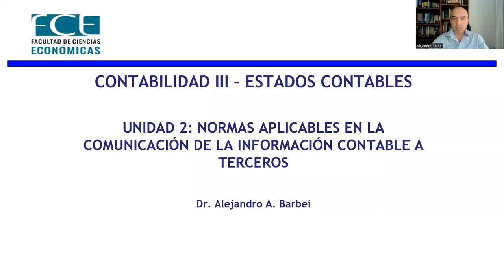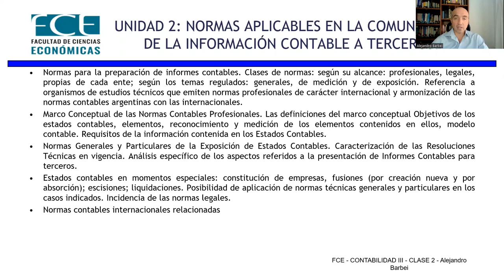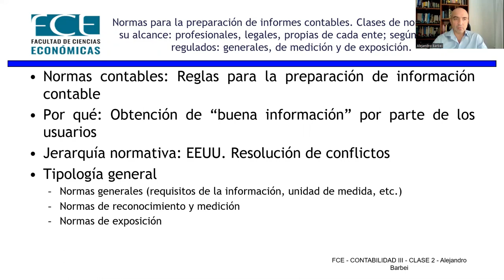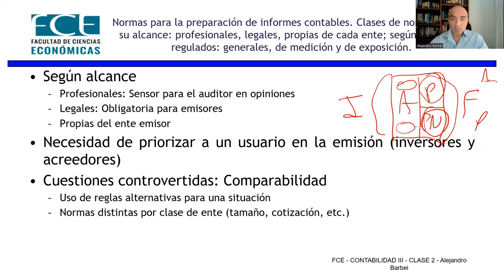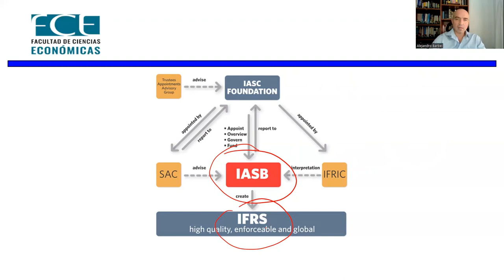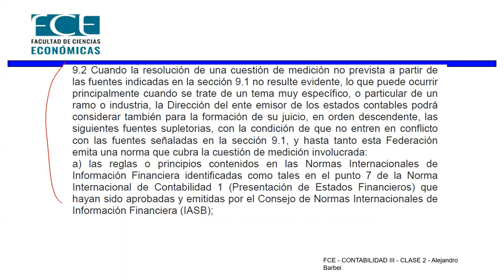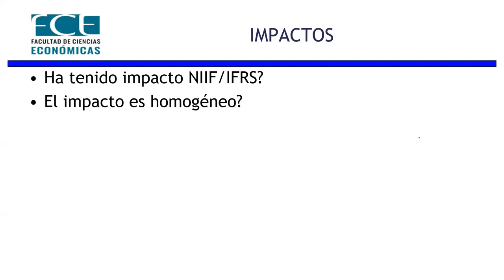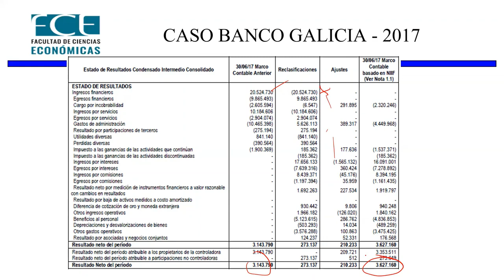VIDEO INTRODUCTORIO 1 PARTE 1